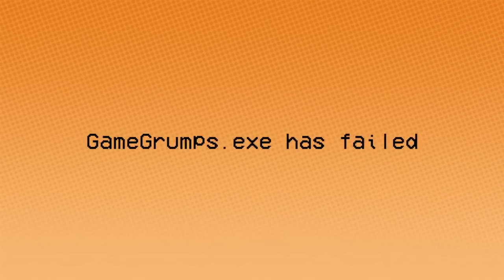Game Grumps LOZ A Link Between Worlds - [Streamlined playthrough for smoother viewing experience]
The original playthrough was over 12 hours long so 7 hours has been removed in this supercut!
Things cut are usually stuff like backtracking, saving the game at the bird and talking about the "Back Street Boys reunion tour".

There were two playthroughs of this game, the 2015 one being unfinished. So I decided to splice in the 2015 playthrough at points in the game that the 2020 is also at.

Chapters:
0:00 - Part 1
11:52 - Part 2
23:44 - Part 3
35:01 - Part 4
48:40 - Part 5
59:21 - Part 6
1:13:00 - Part 7
1:30:12 - Part 8
1:45:00 - Part 9
2:12:00 - Part 10
2:33:00 - Part 11
2:47:00 - Part 12
2:53:00 - Part 13
3:10:00 - Part 14
3:25:00 - Part 15
3:40:00 - Part 16 (Arin/Danny lost original audio for episodes)
3:52:00 - Part 17
4:05:00 - Part 18
4:18:00 - Part 19
4:30:00 - Part 20
4:45:00 - Part 21